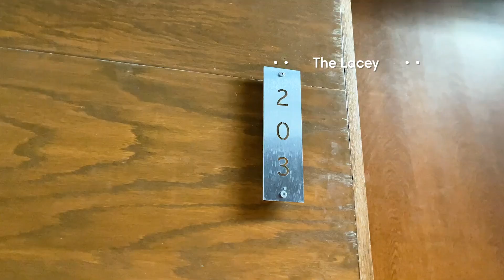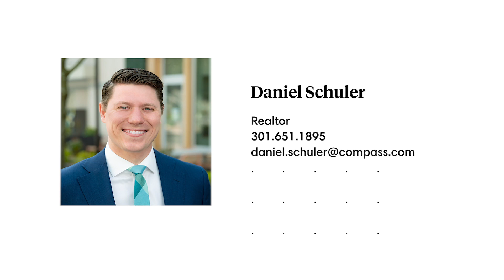The Lacey - 2250 11th St NW #203, Washington, DC 20001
The Lacey is a high-end ultra modern condominium located in the U St corridor. This Division 1 Architects designed structure exemplifies only the highest qualities and attention to detail throughout. Solid steel frame, concrete cladding, and glass wrap this 26 unit building setting the bar for modern design. Unit 203 is a one bedroom one bathroom with assigned parking offering neighborhood views elevated from the street, light and airy feelings throughout, and a private balcony perfectly situated for morning coffee or evening cocktails. New flooring throughout highlights the brightness and natural light. A chef's kitchen including Scavolini Cabinets, Bertazzoni range, Fischer-Paykel Refrigerator, Bosch Microwave, Miele Dishwasher, and Corian Countertops is open to the main living space. The floor plan offers cozy living space and adjoining dining space for two. A large bedroom easily fits a king size bed, dresser and walk in closet. The three panel frosted glass doors enclose the bedroom creating a private retreat from the public entertaining space. The bathroom has a new full height glass door, modern vanity, and ceramic tile throughout. In unit washer and dryer is critical to today's living. Ready to host a summer party? Don't miss the two public deck spaces - one on the second floor with outdoor couches and table space as well as the roof deck that has a gas grill. Low condo fee! Excellent location is steps to a brand new Whole Foods, the U St and 14th St corridors, plus so much more in Shaw and Logan Circle.